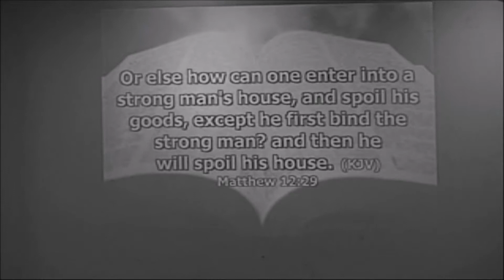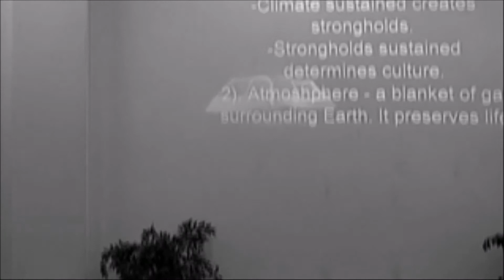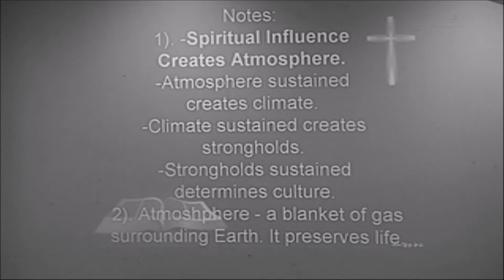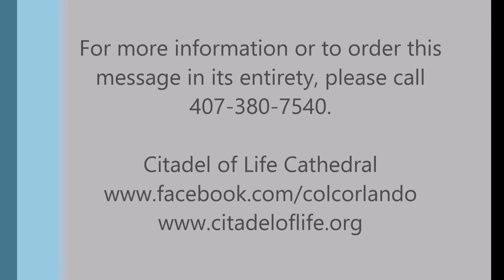Spiritual Influence Creates Atmosphere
Bishop Larry Chester
1/25/15
Citadel of Life Cathedral